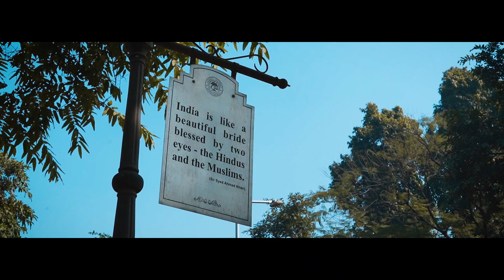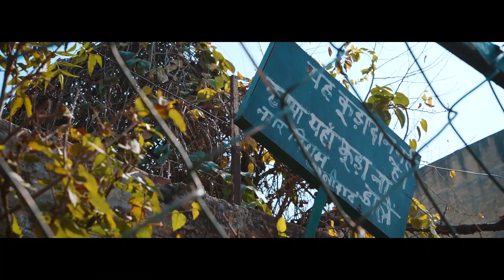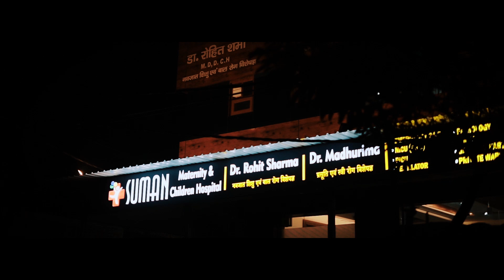ALIGARH - A Cinematic Experience | Cinematic Video | Sony a7c | Travel Vlog | B roll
We are presenting here the city Aligarh with a new & fresh perspective in a cinematic manner. Hope you guys will like it. Let us know your feedback in the comments down below.

We are a team of creative & passionate talent, with an expertise in pre-production, production & post-production in Film Making.
We deals in the fields of, Corporate Videos, Music Videos, Commercials, Product videos, Social Media Management, 3D designing, Video Editing, Motion Graphics , 2D Animation, 3D Animation, In-film VFX and much more.

Equipments we use :-
Camera (Primary)
Camera (Secondary)
ND filters
Lens (Primary)
Lens (Secondary)
LED Lights
Lights (Primary)
Lights (Secondary)
Camera Tripod
System/Laptop we use :-
Keyboard & Mouse
Hard Drive
Other accessories :-
Computer Lens
Pan Tab
USB cable
Type-C cable